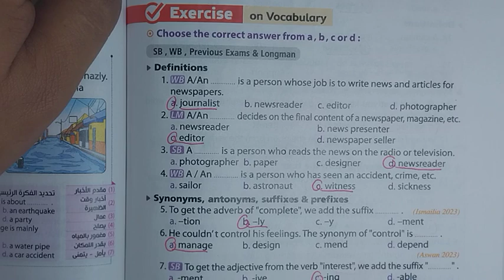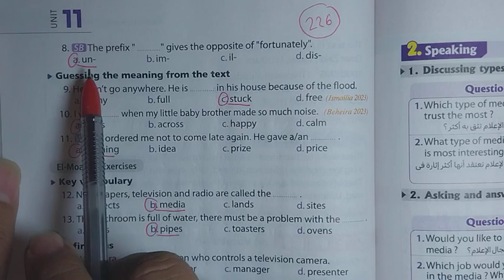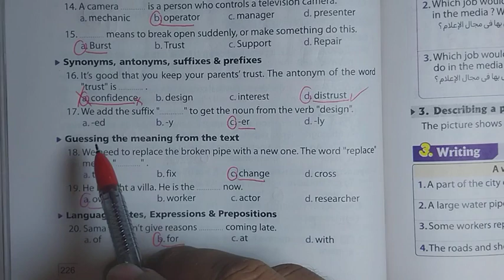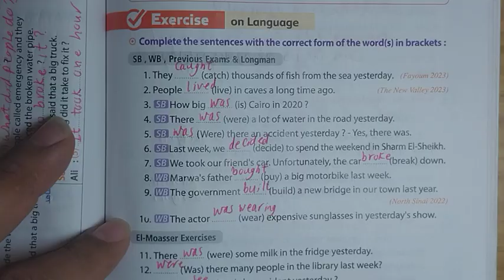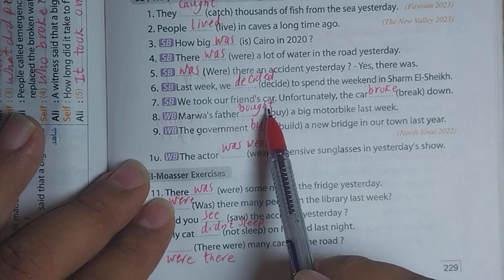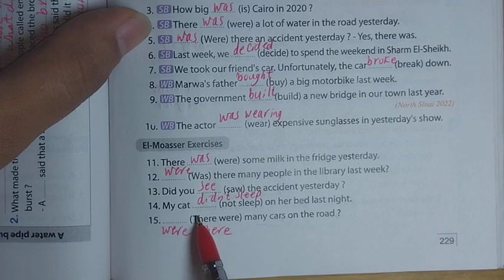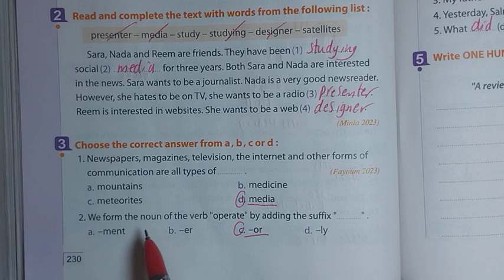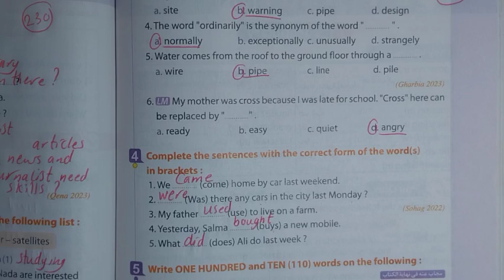حل صفحه 225-226-228-229-230-231 من كتاب المعاصر للصف الثالث الإعدادي الوحده الحاديه عشر الدرس 1 و 2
مع حل اسئلة وتمارين الوحدة الحاديه عشر الكامل  media now and in the past مشتملا على حل اختبار unit 11وتمارين الأزهر الشريف stop here وحل اختبار بورسعيد التجريبي وحل  وتمارين المحافظات السابقة 2023 من كتاب المعاصر تالتة اعدادي الترم الثاني 2024
حل_الوحدة_الحاديه عشر تالتة اعدادي ترم تاني للعام الدراسي الحالي 2023 / 2024
حل اسئله كتاب اللغة الإنجليزية الصف الثالث الاعدادي الترم الثاني 2024 الوحدة الحاديه عشر جميع تدريبات كتاب المعاصر unit 11 تاني وحدات الترم الثاني
حل اختبار المعاصر انجليزي بالكامل تالتة اعدادى
حل وشرح تدريبات unit ( 11) بالكامل 2023 الصف الثالث الاعدادي الوحدة الحاديه عشر media now and in the past منهج الترم التاني المنهج الحالي 2024 بطريقة جديدة وجوهرية لمادة الصف الثالث الاعدادي انجليزي ترم تانى unit 11
حل كتاب المعاصر تالتة اعدادي انجليزي 2024 الترم التاني الوحدة الحاديه عشر media now and in the past كاملة مع شرح كامل الاسئلة والتدريبات المعاصر ترم تاني
حل منهج الصف الثالث الاعدادي انجليزي 2024 الترم التاني الوحدة الحاديه عشر بالكامل من كتاب المعاصر
حل منهج تالتة اعدادي لغة إنجليزية المعاصر ٢٠٢٤
انجليزي تالتة اعدادي المعاصر الوحدة الحاديه عشر
حل تمارين الوحدة الحاديه عشر بالكامل unit 11
انجليزي تالتة اعدادي معاصر 2024
شرح منهج اللغة الإنجليزية (المعاصر) تالتة اعدادي انجليزي,شرح مستر عوض ربيع ,الصف الثالث الاعدادي لغه انجليزيه الترم التاني 2024,حل كتاب المعاصر انجلش الوحدة العاشره 2024
منهج الصف الثالث الاعدادي انجليزي 2024 الترم الثاني الوحدة الحاديه عشر بالكامل
انجليزي الصف الثالث الاعدادي ترم تاني الوحدة الحاديه عشر
الصف التالت الاعدادي انجليزي الترم الثاني unit 11
حل تدريبات المعاصر  انجليزي الصف الثالث الاعدادي 2024 الوحدة الحاديه عشر بالكامل
حل المعاصر انجليزي للصف الثالث الاعدادي الترم الثاني لغة انجليزية 2024 تدريبات كتاب المعاصر ترم تاني الحادية عشر وحدة unit 11 بالكامل
حل كتاب الصف الثالث الاعدادي English ترم ثاني
تالتة اعدادي انجليزي الترم التاني unit 11
انجليزي الصف الثالث الاعدادي, ترم تاني
الوحدة الحاديه عشر بالكامل 2024,
انجليزي تالتة اعدادي2023، الوحدة الحاديه عشر
مستر_عوض ربيع
انجليزي تالته اعدادي ترم تاني كتاب المعاصر
إجابات المعاصر 2024 تالتة اعدادى ترم تاني unit 11
تالتة اعدادي انجليزي شرح الوحدة العاشره تمارين المعاصر unit 11 بالكامل
انجليزي الصف الثالث الاعدادي ترم ثاني الوحدة الحاديه عشر وحل منهج انجليزي تالتة اعدادي 2024
تالتة انجليزي الترم الثاني 2024 شرح ال unit 11 بالكامل انجلش
انجليزي تالتة اعدادي 2024 الوحده الحاديه عشر
منهج 2023 المعاصر unit 11 كاملة
تالته اعدادي انجليزي الوحدة الحاديه عشر
اجابة تمارين المعاصر انجليزي 2024 النموذجية
حل تمارين المعاصر الترم الثاني 2024 الوحدة الحاديه عشر والامتحان بالكامل unit 11 مع شرح قاعدة
حل الوحدة الحاديه عشر بالكامل تالتة اعدادى
تالته اعدادي انجليزي 2024 شرح مستر عوض ربيع
انجليزي تالتة اعدادي ترم تاني ,انجليزي الصف الثالث الاعدادي ( المعاصر )
شرح وحل كتاب الوزارة الاعدادى المنهج الجديد ٢٠٢٤ الوحدة الحاديه عشر الترم الثاني
شرح انجليزى, تالته اعدادى ,حل تدريبات كتاب الطالب الوحدة الحاديه عشر,حل تدريبات كتاب المعاصر
انجليزى ومراجعة عامة على 11 unit والامتحان الأول وحل كل أسئلة المعاصر English
الصف الثالث الاعدادي انجليزي الترم الثاني حل أسئلة الوحدة الحاديه عشر ترم تاني English
حل كتاب المعاصر انجليزي 2024 تالته اعدادي
اجابات كتاب المعاصر النموذجية للصف الثالث الاعدادي 2024 الترم الثاني للوحدة الحاديه عشر
مع حل اسئلة وتمارين الوحدة الحاديه عشر بالكامل  مشتملا على حل اختبار   unit 11 وتمارين الأزهر الشريف stop here وحل اختبار بورسعيد التجريبي وتمارين المحافظات السابقة
حل وتصحيح تمارين كتاب المعاصر ترم تاني 2024
الصف الثالث الاعدادي الترم التاني انجليزي ٢٠٢٤
تالتة اعدادي انجليزي ,حل كتاب المعاصر 2024, حل تدريبات المعاصر ,الوحدة الحاديه عشر ترم تاني 2024
انجليزي تالتة اعدادي,منهج الصف الثالث الاعدادي لغه انجليزيه سنه 2024 ,بالاجابات المعاصر تالتة اعدادي unit 11 وشرح قاعدة الوحدة الحاديه عشر
حل كتاب المعاصر انجليزي الصف الثالث الاعدادي 2024 وجميع اجابات المعاصر انجليزي 2024
حل كتاب المعاصر لغه انجليزيه 2023 انجليزي تالتة اعدادى ترم تاني , وحل اختبار الوحده الحاديه عشر بالكامل وتمارين الازهر الشريف stop here وحل
قناة مسترعوض ربيع تتمنى لكل طلاب مصر النجاح والتفوق وندعوكم الى فهم كيفية حل الاسئلة وفهمها ويجب على الطالب التحضير قبل الحل وفهم الدروس لان الهدف من حل التمارين هو مساعدة الطالب على الفهم والتحصيل وليس النقل جعله الله عملاً مفيدا  لكل الطلاب والمدرسين وأولياء الأمور